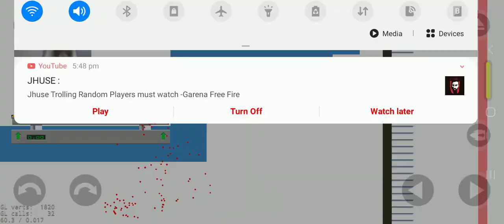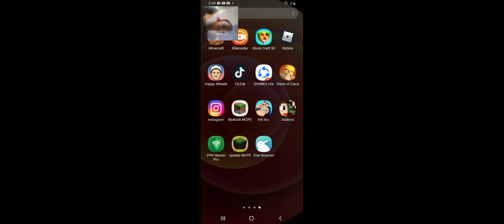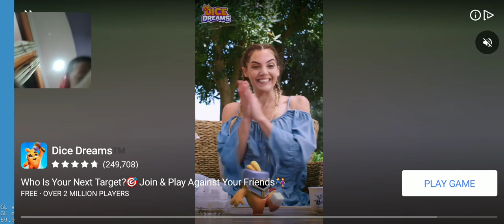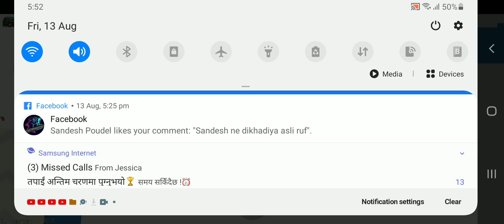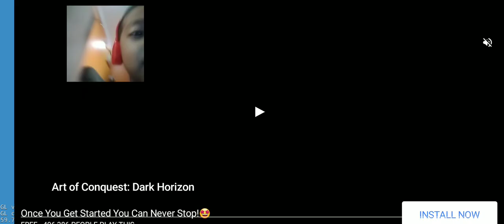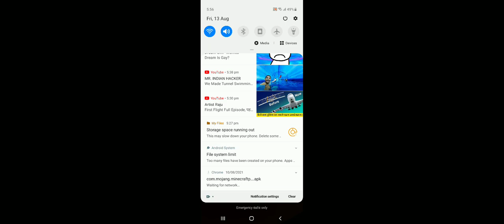13 August 2021